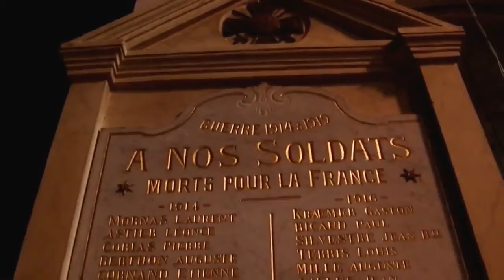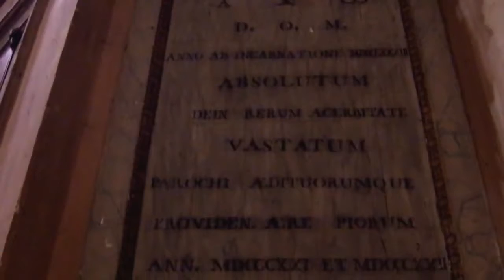l'église d'Eyguières (intérieur)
l'église Notre-Dame-de-Grâce (XVIIIème) d'Eyguières